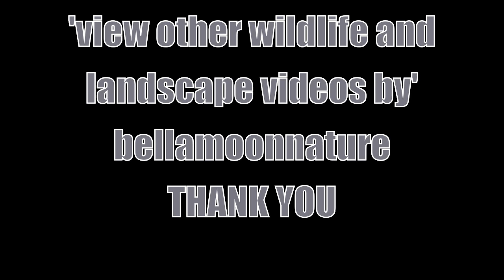இڿڰۣ-ڰۣ AUSTRALASIAN LITTLE GREBE ~ Music by Shirley Cason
☜❤☞ AUSTRALASIAN LITTLE GREBE - TINY WHITE BELLIED DIVER This exclusively tiny waterbird is one of the smallest members of the grebe family. When approached the Australasian Grebe usually dives underwater. The grebes call is a loud trill and this tiny bird is more often heard than seen.
The young striped downy chicks piggyback among plumage on the back of their swimming parents.
Grebes have legs set so far back they can barely walk and are clumsy on land.
Nests are made of floating plant material anchored to a submerged branch or reed.
Filmed on lakes in coastal South East Queensland Australia.
View other nature and landscape videos and photography by bellamoonnature.
Song  'I Shouldn't Care But I Do'   Album  'Inner Peace'

I invite you to view footage of a cute  BABY CYGNET 'RIDING ON MUM'S BACK'  in BLACK SWANS - BABY CYGNETS

View beautiful up close wild birdlife footage of parents caring for baby chicks in AUSTRALASIAN GANET

NATURE  WILDLIFE  LANDSCAPES  at  bellamoonnature